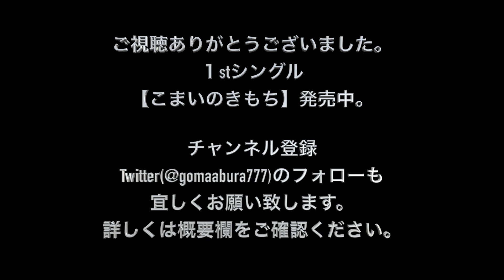【煌めく瞬間に捕われて】 MANISH 歌詞付き 弾き語りカバー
MANISHさんの【煌めく瞬間に捕われて】の弾き語りカバーです。

1stシングル【こまいのきもち】各種配信サイトにて配信中
【YouTube Music】

【SNS】
Twitter こまいけんと　@gomaabura777